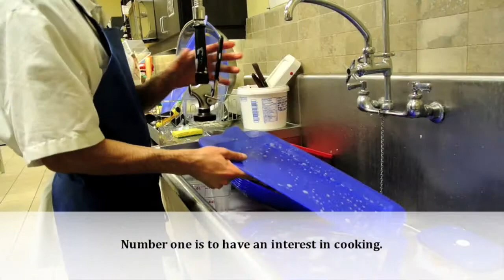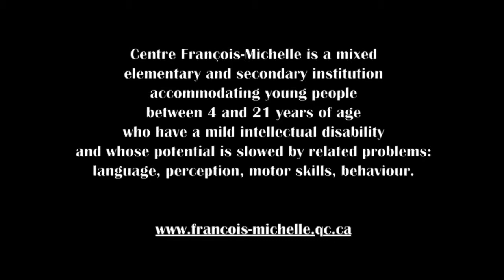Café La Gourmandise EN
Café La Gourmandise
Centre François-Michelle, Montreal